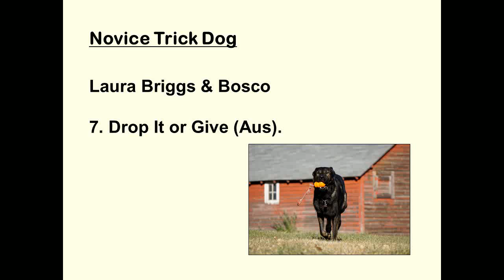Novice Trick Dog - 7. Drop It or Give (Aus).